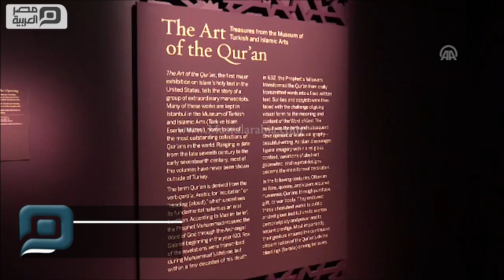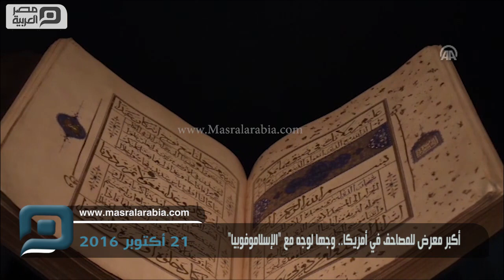مصر العربية | أكبر معرض للمصاحف في أمريكا.. وجها لوجه مع "الإسلاموفوبيا"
قال مسؤول بالشركة الراعية لمعرض المصاحف والخطوط القرآنية في العاصمة الأمريكية واشنطن، الذي يعد الأكبر في تاريخ البلاد، إن الحدث يأتي في خضم "موجة من تشوية الصورة السلمية والمتسامحة للإسلام"، وهي الظاهرة التي تندرج في إطار "الإسلاموفوبيا".

وأوضح نائب رئيس مجلس إدارة "شركة كوش القابضة"، يلدريم علي كوش، في مؤتمر صحفي عقده من على قاعة المعرض في واشنطن، أن "الإسلام هو دين السلام والسماحة، والنظرة الحالية إلى الإسلام بعيدة عن الواقع.. لن ندع المتطرفين يتلاعبون بديننا".

وفتح المعرض، يوم الخميس، أبوابه للصحفيين لزيارته، حيث يضم أكثر من 60 نسخة مزخرفة للقرآن الكريم من دول مختلفة من العالم العربي بالإضافة إلى تركيا وإيران وأفغانستان